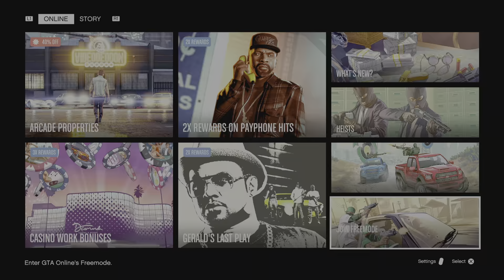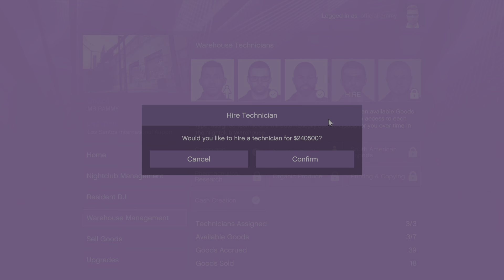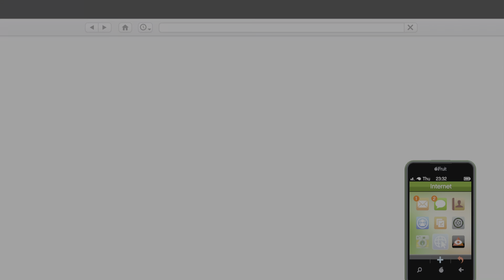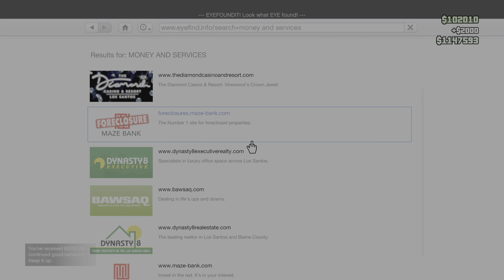Grand Theft Auto V_20220723072502